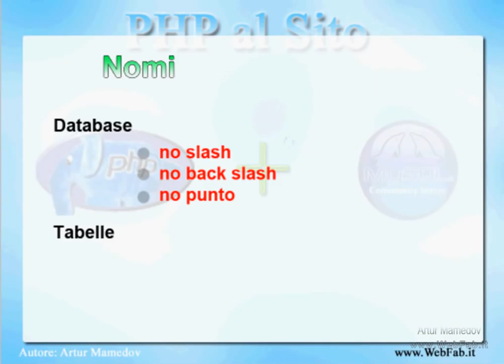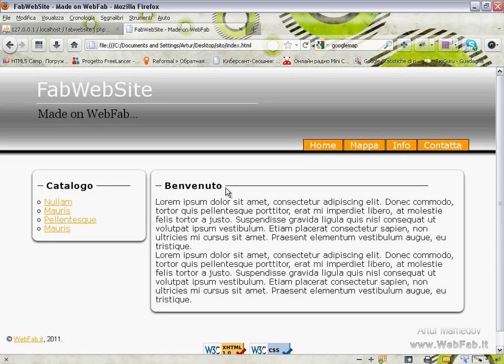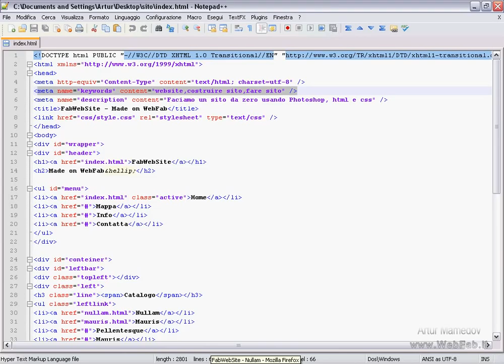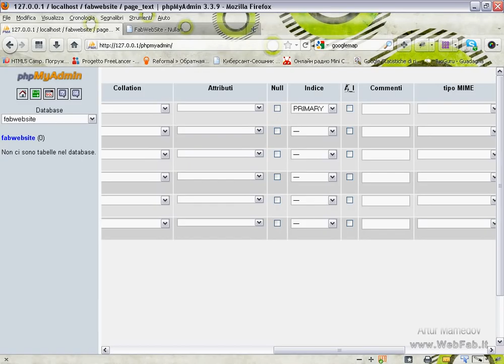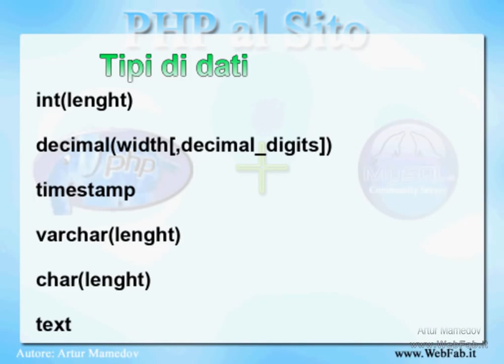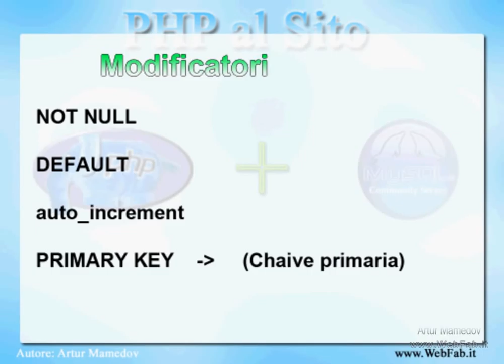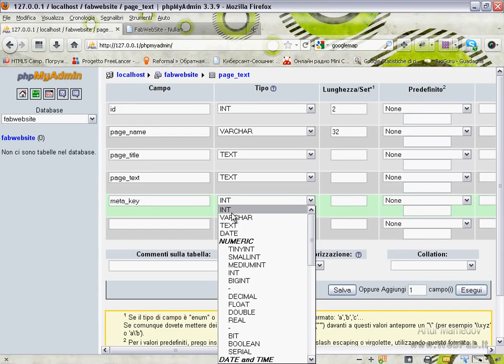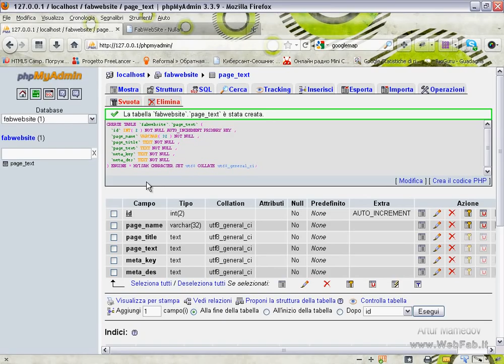Creiamo il database (2-MySQL) [OBIV].it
Che nomi possono avere i database, i principali tipi di dati, i modificatori, gli attributi tutto questo e altro mentre creiamo il database e la tabella per i testi del sito. Altro su e